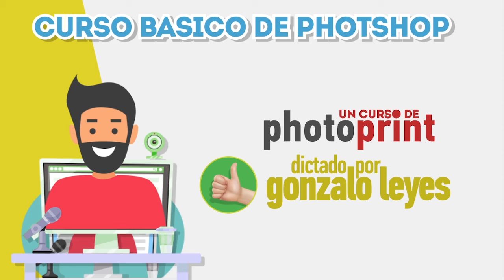Entra al CURSO ON LINE!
Aprendé las herramientas básicas y crea tus diseños.
Orientado a la creación de tarjetas, souvenirs y retoque de fotos para redes.